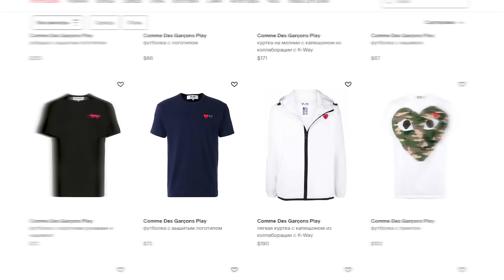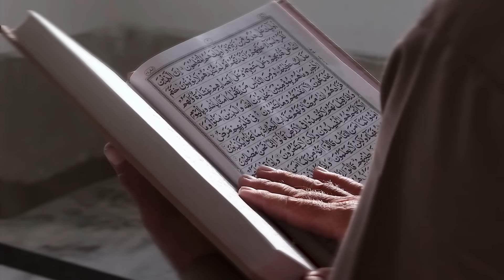Самые Странные Бренды Одежды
Splashoutguys , переходи, чтобы не пропустить выгодные распродажи!

Самые странные бренды одежды - какие они? и почему являются таковыми? какую одежду создают? и почему они делают странные вещи в целом? погрузимся в недры моды, и в ее самые темные уголки

00:00 - я люблю странную моду
00:50 - Jeremy Scott
03:30 - Walter Van Beirendonck
04:56 - Comme Des Garcons
06:30 - Harri
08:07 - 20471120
11:04 - Mowalola